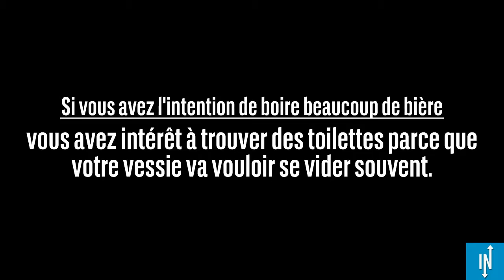Voici pourquoi la bière donne envie d'uriner souvent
Si vous vous demandiez pourquoi vous avez absolument envie d'uriner
après avoir bu quelques bières, vous allez connaître la réponse !